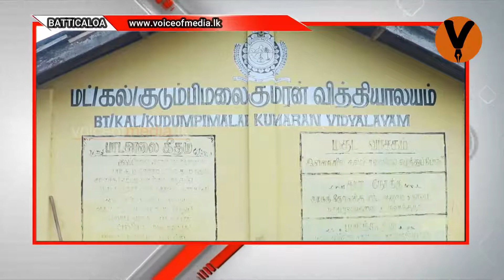குமரன் வித்தியாலயத்தில் சிரமதான பணி மற்றும் சுகாதார பொருட்கள் வழங்கிவைப்பு